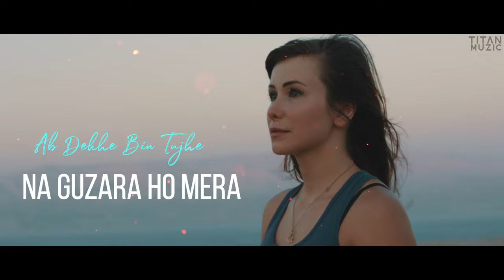Thoda Thoda Pyaar (Remix) - AMY X VOLTX | Sidharth Malhotra | Romantic Mix | Stebin Ben | TITANMuzic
🎧Lyrics
Teri Nazar Ne Yeh Kya Kar Diya

Ab Mujhko Mera Ehsaas Nahi
Dil Kehta Hai Bas Mujhe

Ke Thoda Ikraar Hua Tumse
Ke Thoda Thoda Pyaar Hua Tumse
Ke Zyada Bhi Hoga Tumhi Se

Yeh Chehra Tera
Ab Dekhe Bin Tujhe
Na Guzara Ho Mera

Yeh Chehra Tera Ab Dekhe Bin
Tujhe Na Guzara Ho Mera

Main Saans Bhi Loon
Tujhe Chahe Bina

➤ If any Producer/Photographer/Artwork Artist has an issue with any of the songs or pictures I've used in the video Please Contact us at  and the video will be taken down immediately.

 TITANMuzic
TITANMuzicIndia